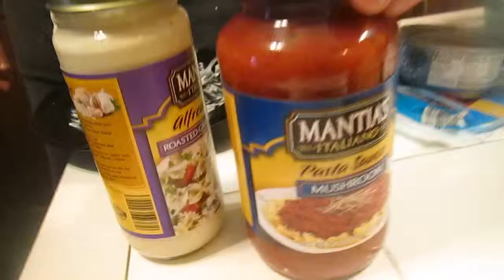How to make Chicken Alfredo quick easy yummy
In this video I share with you how to make a quick tasty yummy CHicken Alfredo.